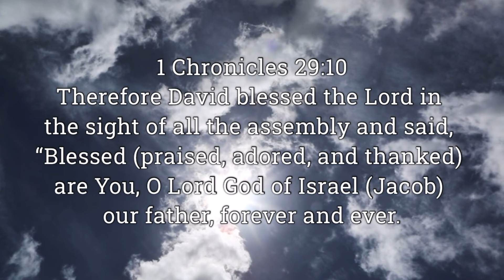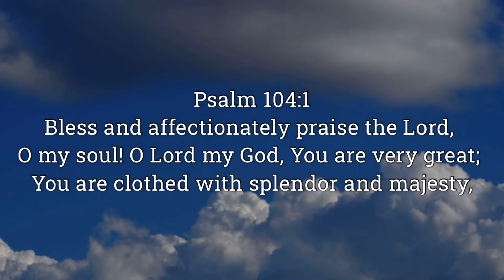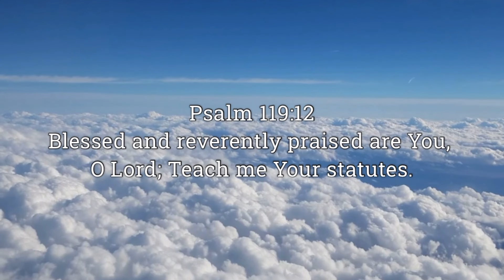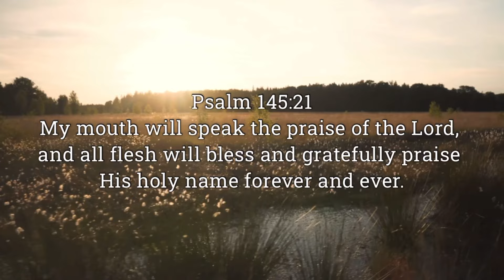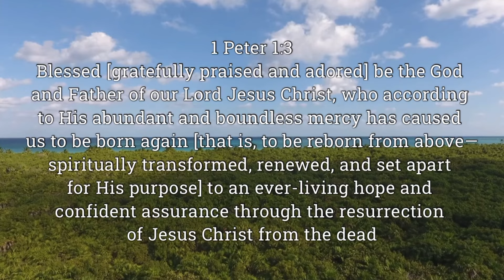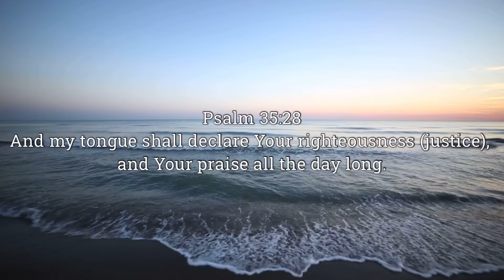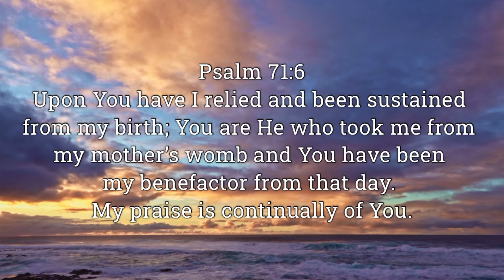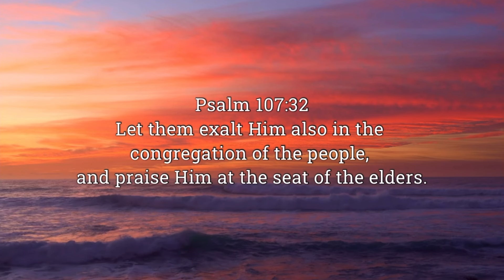Praise God with these Scriptures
Rumble.com/firesidegrace
Truth Social: @firesidegrace
Gab: fireside Grace
Xapit: fireside grace

ADA
DdzFFzCqrhsu1rRcTkcA7yQ4gF2Qw7pDa7hsDn1P66ZpgRjupVUXuymuj8MJZqQontnq45nH4baMVLx37sqjFcJenFsuUX4hLRt1bFPN

LUNC
Address: terra14l46jrdgdhaw4cejukx50ndp0hss95ekt2kfmw

DOGE
DF4bHq5QndgQUrKCt48bYpt2E1RAGNFTCY

BTC
3QUGn9s8NHMQxDRedx5v1TSJB6xUPywT9n

ETH
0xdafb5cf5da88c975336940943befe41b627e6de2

XRP
Address: rNFugeoj3ZN8Wv6xhuLegUBBPXKCyWLRkB

Pinterest: Brandi Cunningham: Life Coach and Speaker

Mail:
Fireside Grace
Judsonia, AR 72081

About us:
Fireside Grace Ministries helps individuals, ministries, and cities to live to their full potential through discipleship with Jesus Christ. We speak the truth using the gifts of the Spirit to bring clarity to the body of Christ on issues that seem confusing in this modern age. Our goal is to guide the church body in such a way that connects the ethics, values, character, and morals of our ancestors into the present and future generations by creatively bringing the wisdom of the past, the wisdom of The Ancient of Days, and the wisdom of our elders into the present, and striving to bridge the gaps of the generations in between. Together we teach on topics such as current issues, dream interpretation, learning to hear God's voice, anointing, slaying sacred cows and so much more.
We look forward to starting a relationship with you and watching you walk into the fullness of who you are meant to be in Christ Jesus.

Fireside Grace Ministries
Robyn and Brandi Cunningham